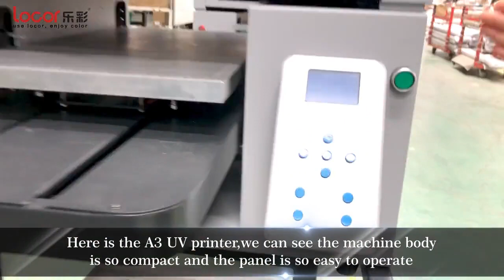Locor A3 industrial body design uv flatbed printer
1.equipped 2 Piece F1080 head
2. High quality Serve Motor
3.Suction Platform
4.Smart height dection device.